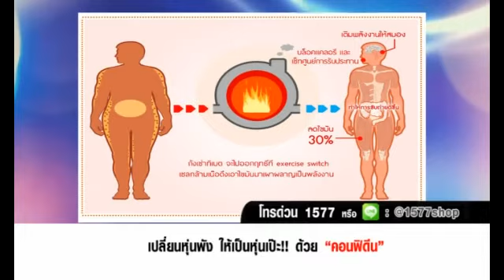Confideen กู๊ดมอร์นิ่ง oa 24 5 59